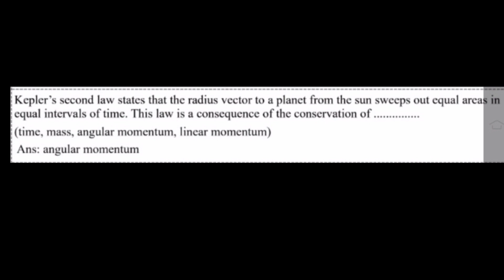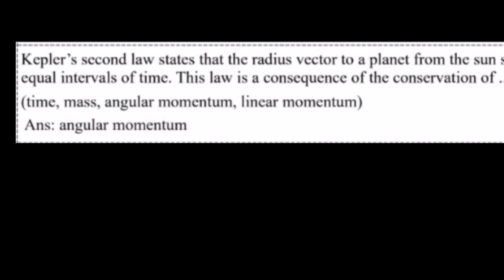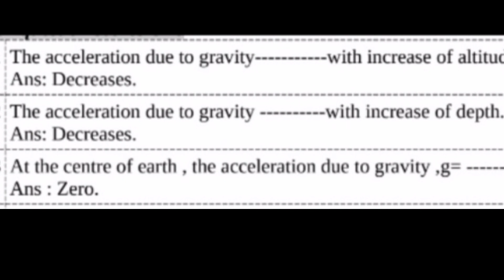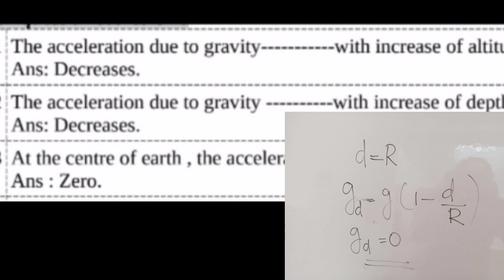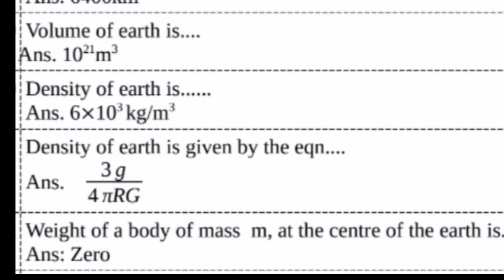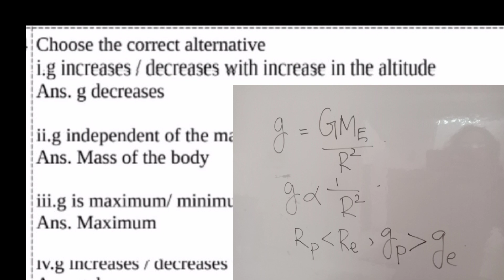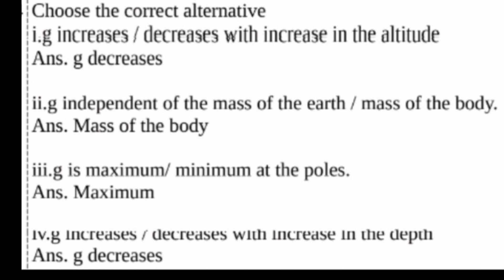+1 physics /gravitation/MCQ & 1 Mark questions /part 1/മലയാളം 💯💯